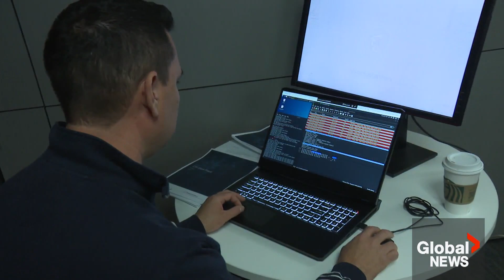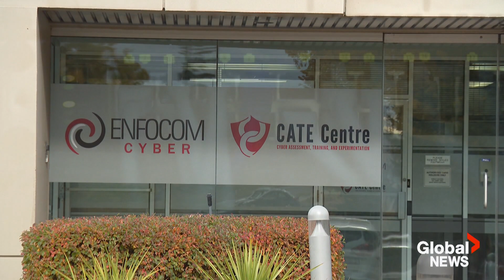Cybersecurity training, research centre opens at Canadian university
A new centre designed to research and train to defend against cybercrimes has been opened at Canada's University of Calgary.

Dubbed the Cyber Assessement, Training and Experimentation (CATE) Centre, it features a cyber range that can simulate digital environments, systems, threats and defences. It also brings together a range of industry experts and law enforcement for Alberta’s first cyber safety and research centre.

“The CATE Centre is a state-of-the-art facility undertaking novel research and development while training the next generation of cybersecurity and privacy experts that are critical to the safety of Albertans and to Alberta’s economy,” Dr. Ken Barker, U of C computer science professor and scientific director of the National Cybersecurity Consortium said in a statement.

The private-public partnership involves U.S. defence contractor Raytheon and Calgary-based Enfocom, a cyber range provider. Alberta Innovates and Prairies Economic Development Canada also provide funding for the CATE Centre. Tomasia Dasilva has the details.